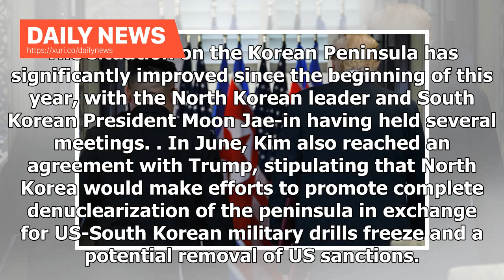Daily News - US Ambassador Invites Seoul to Host New US-North Korea Summit - Press Service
World21:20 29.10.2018Get short URLTOKYO (Sputnik) – US Department of State’s Special Representative for North Korea asked on Monday the South Korean government for assistance in organization of a new top-level summit between US President and North Korean leader, the South Korean presidential press service said in a statement.Mr. Im called … for successful talks between the United States and North Korea. Mr. Biegun asked the South Korean government for assistance [in the summit’s organization], S...